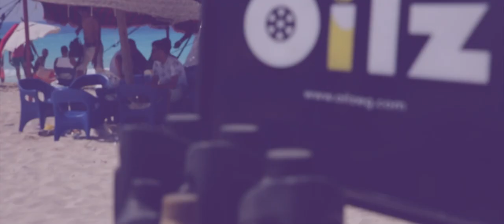CGN Beach Car Festival أغسطس 2018 - trailer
زوروا صفحتنا على فيسبوك Facebook..com/Oilzegypt

Special thanxks to Eng/Ahmed Helmy
Sheko
Hammad Khaled
Shehab Capo
Andrew Waheed

Main Model : Yara Abid
Sara Abid
Videography  : Karim A. Tadros